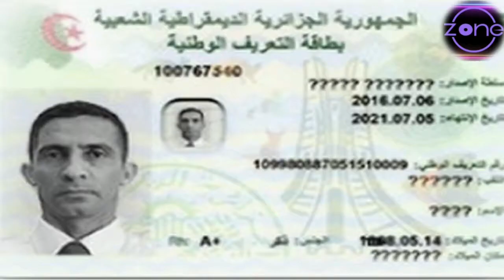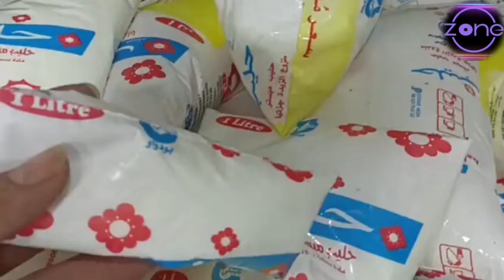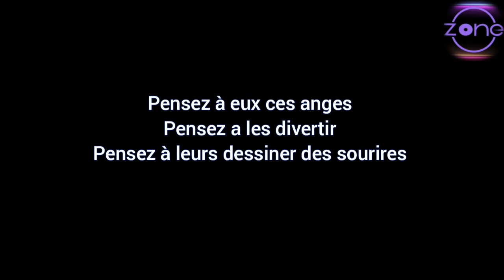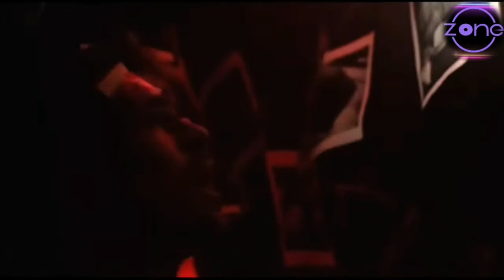JEMÂA JMAÂA| 14 Janvier 2022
Avec Sofiane & Adel au programme cette semaine :

- SIMANA et l'actualité vue par soff
- Rétro et les blockbusters Cinéma 90"

🔥 Ne manquez rien des nouveautés et contenu avec nos réseaux

🏠 visitez notre site internet  !